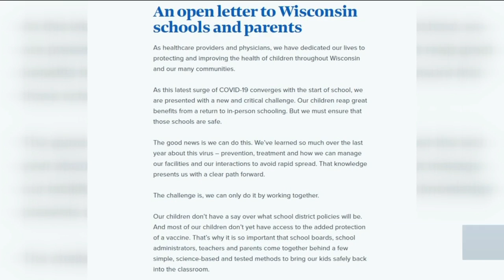IN DEPTH: Doctors urge masks in classrooms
Doctors in Wisconsin are urging schools to require masks for students, signing an open letter about the issue.